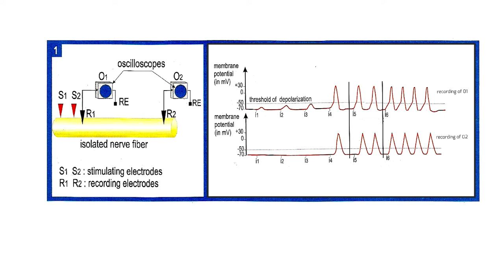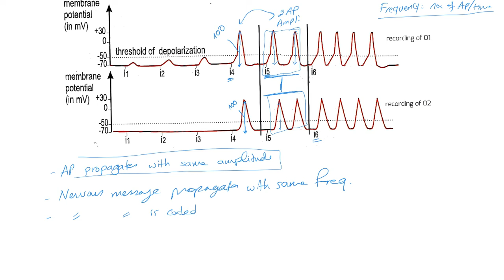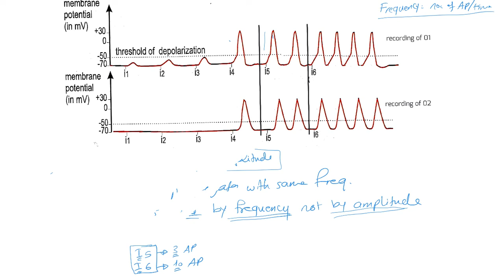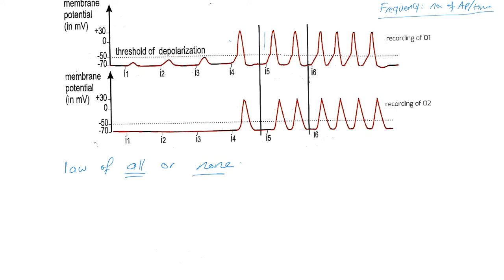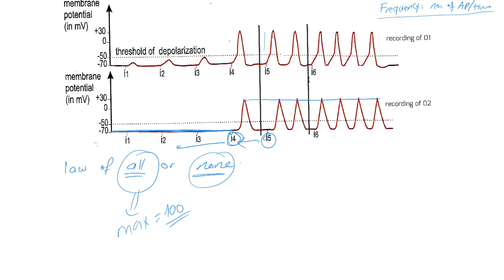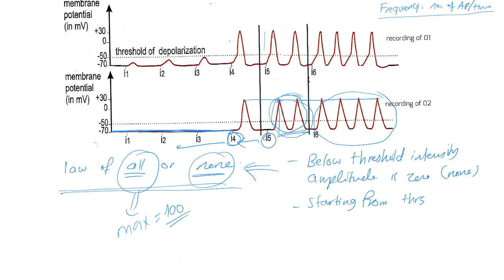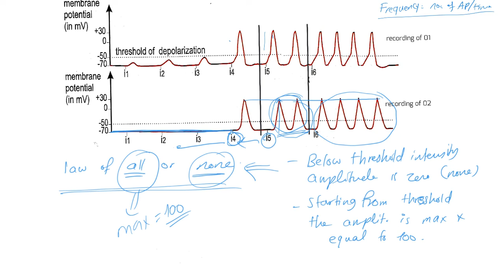Grade 12: #9 Characteristics of nerve impulse in a nerve fiber (2)